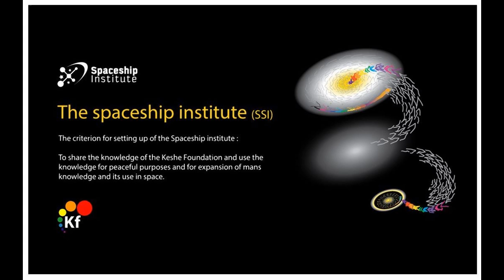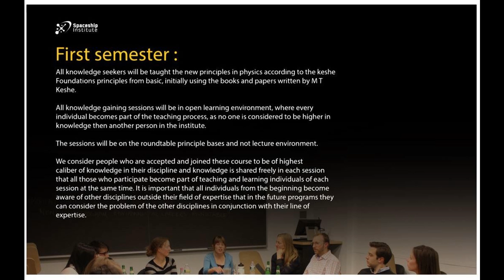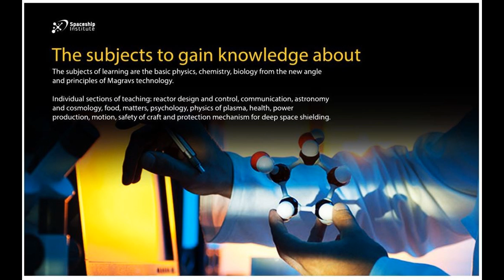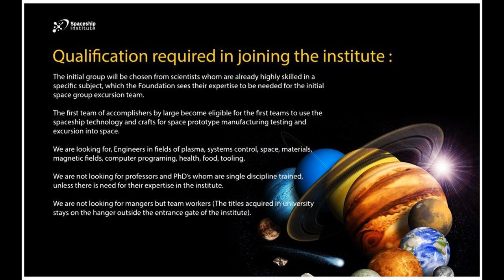Launch of the Keshe Foundation SSI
This is the Press Release for the Spaceship Institute, launched by the Keshe Foundation in February 2014.

This release includes questions answered by Mr. Mehran Keshe, Founder of the Spaceship Institute.